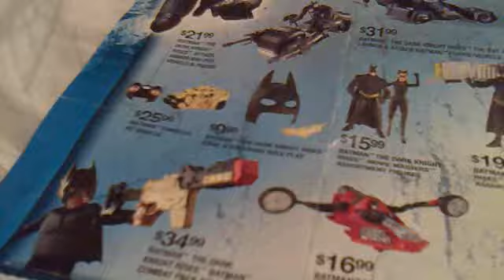The Dark Knight Rises Mag